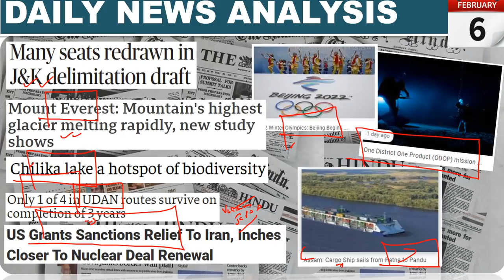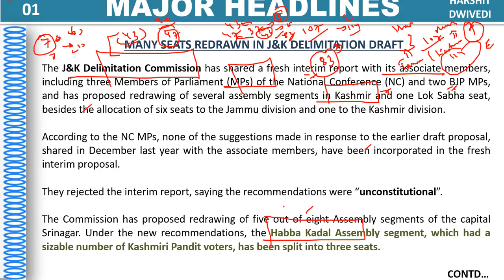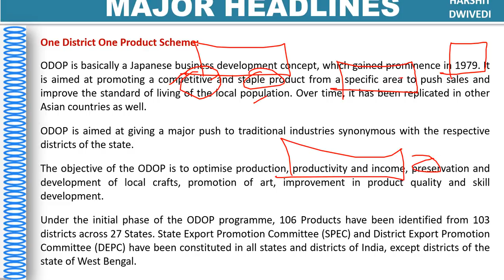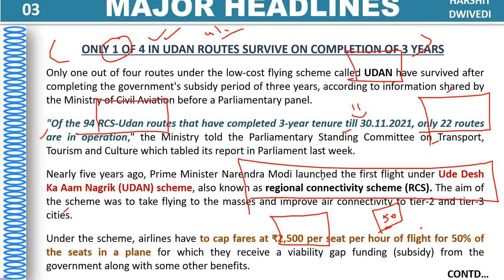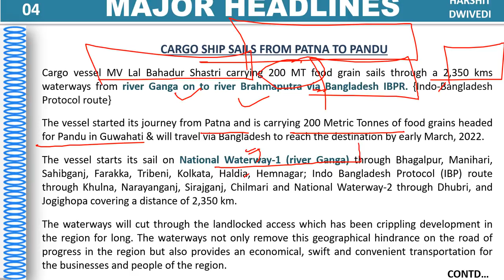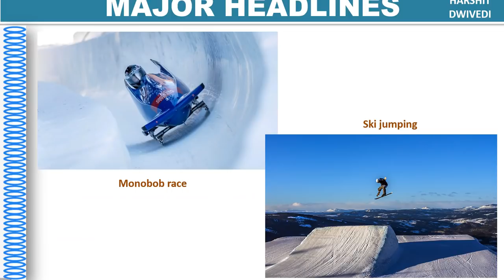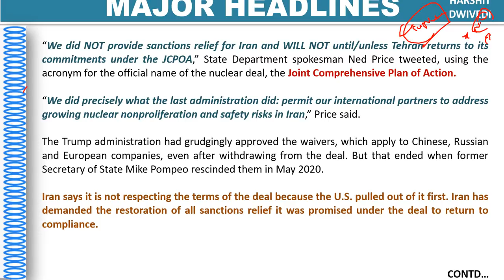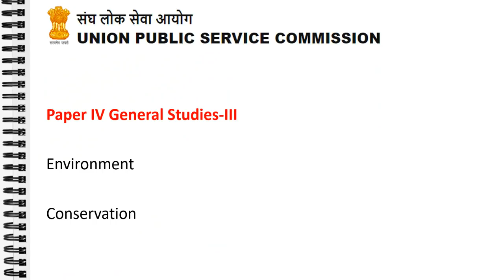6th February 2022 Daily Current Affairs/Burning Issue (Chilka lake, South col glacier, Lakadong)